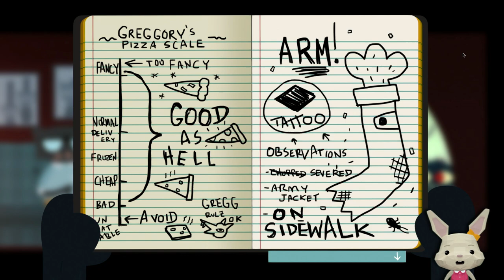We found a severed Arm! Night in the Woods EP 01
This is about a girl that dropped out of college (after a previous "softball incident" and some therapy), returning to her stinky old hometown where everyone is unemployed and has no hopes. And then there's a crime. It's pretty cool, nice graphics, great music, an interesting story and a bit of dark humor. More to come …